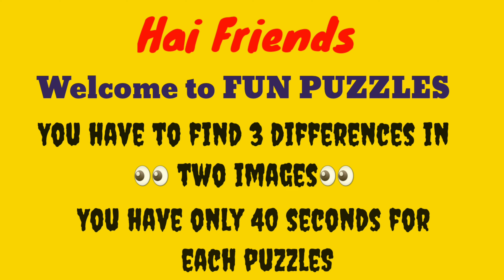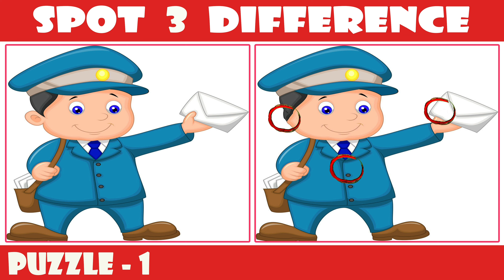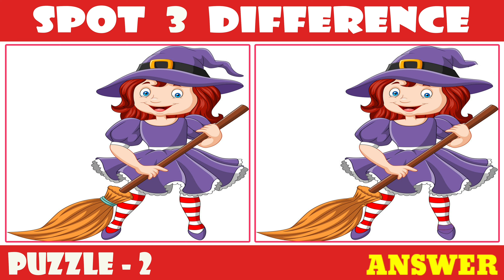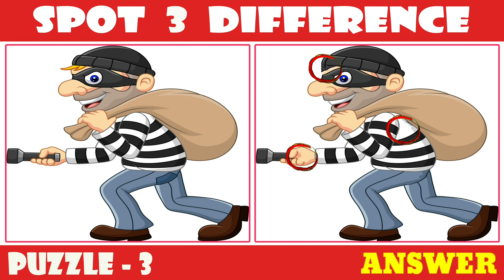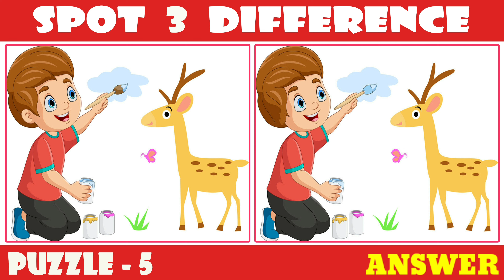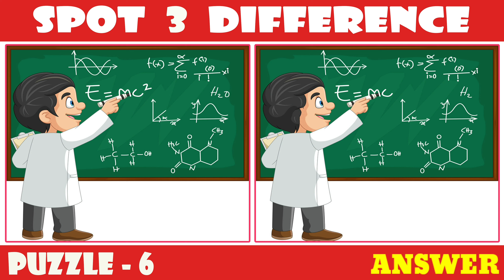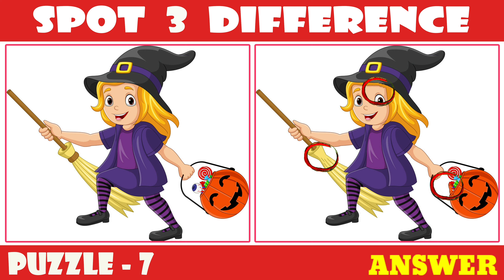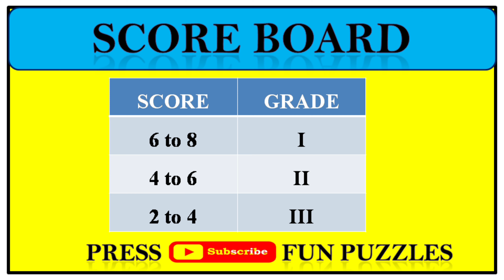[Spot The Difference] Famous cartoon! Puzzle#280